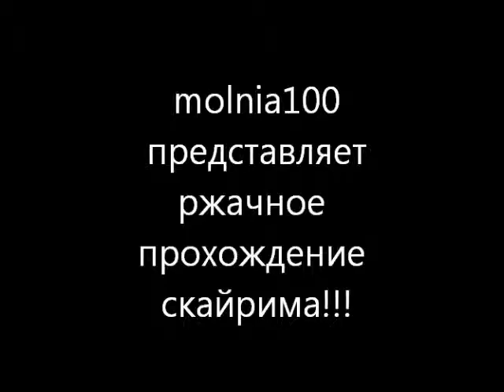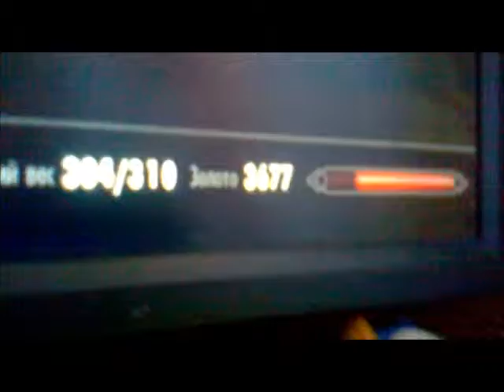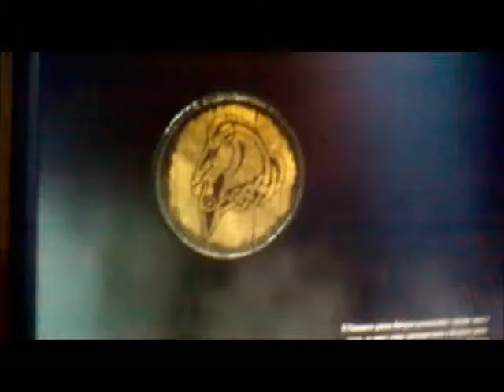TES V 5: skyrim - прохождение часть 1 разное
просто смотрите!